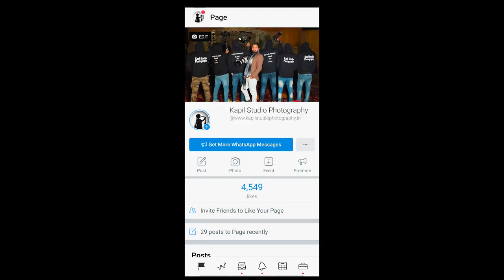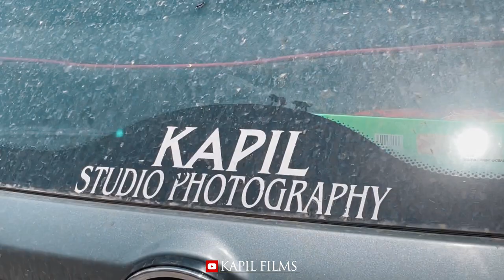BTS || NATI KING KULDEEP SHARMA || NEEMA DOLMA || KAPIL FILMS || VLOG || 2021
Kapil Studio Photography
Paonta Sahib, Himachal Pradesh 173025